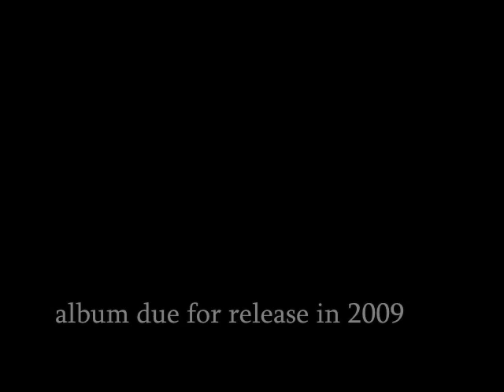Milica Ilic: NEW ALBUM 2009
currently on tour with Guitar Heaven quartet
Twilight Classics presents Milica Ilic's third album, featuring new electric tracks.  More information milicailic.com & myspace/milicailic.
 Milica Ilic Milica Ilic Milica Ilic Milica Ilic Milica Ilic Milica Ilic